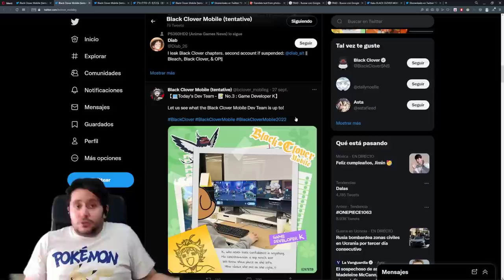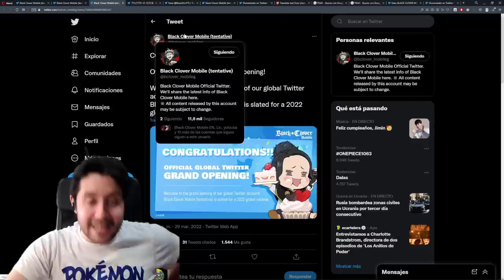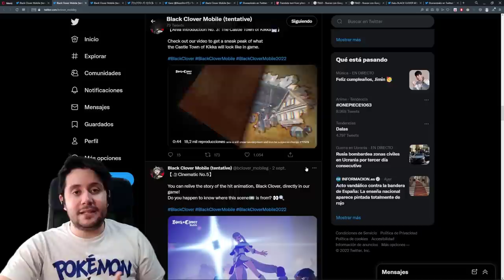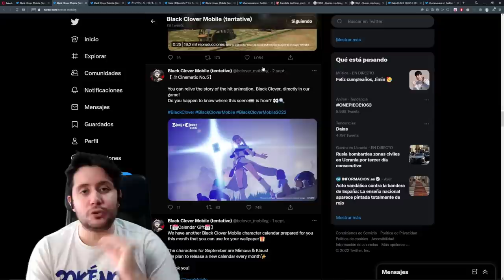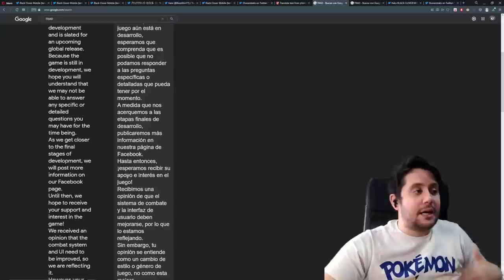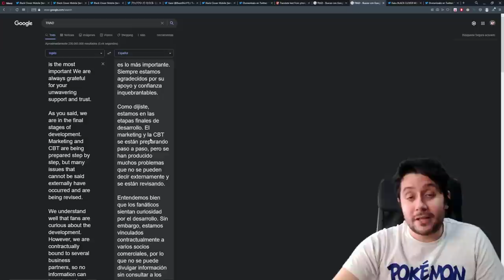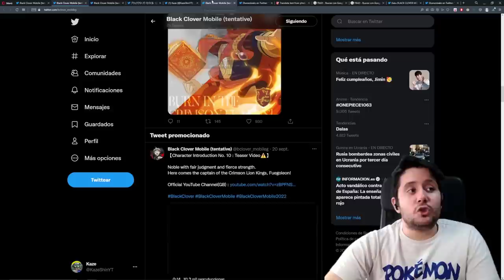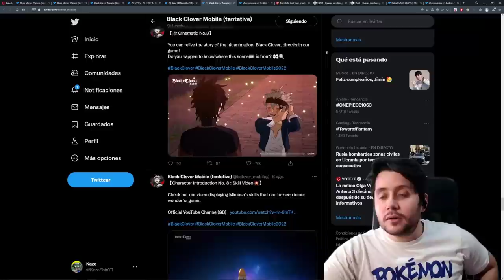¡BLACK CLOVER MOBILE! ¿PRE REGISTRO PRONTO O RETRASO A 2023?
➡ REDES

➡ TIENDAS TOP

➡ DONACIONES

➡ FUENTES INTERESANTES

➡ MI PC

➡ TIME STAMPS

00:00 - Intro
0:46 - Publicación oficial Black Clover Mobile
5:03 - DESFIJAN los Tweets de salida en 2022
6:56 - Información del juego en la PRÓXIMA WSJ
9:00 - ¿El juego está incompleto? = ¿Mala calidad?
10:40 - Declaraciones desarrollador VIC GAMES
15:40 - ¿Información fraudulenta?
16:20  - Conclusión y Outro